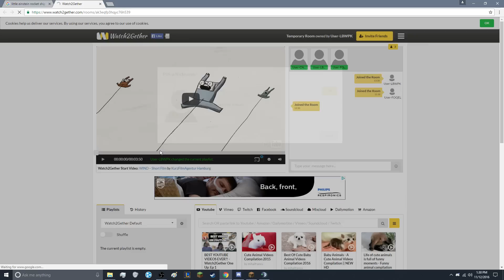LITTLE EINSTEINS ROCKET SHIP IN HYPIXEL UHC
I'm surprised this only took two attempts.

Teammates:
Morgaans
Pgy

(4:39) 886Beatz - Little Einsteins Theme Song Remix

Server Address:
mc.hypixel.net

In-Game Name: TapL

Mods Used:
Optifine
Replay Mod
Forge